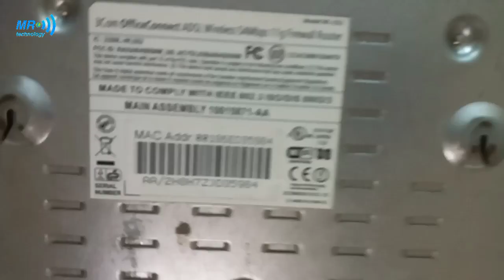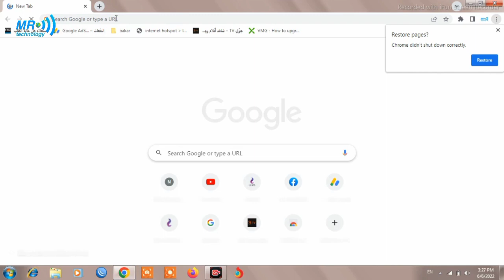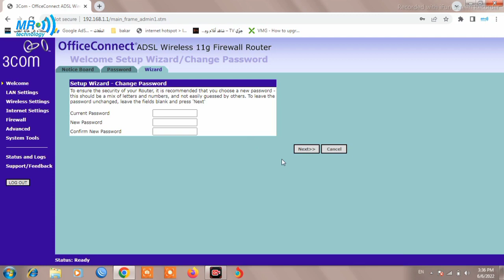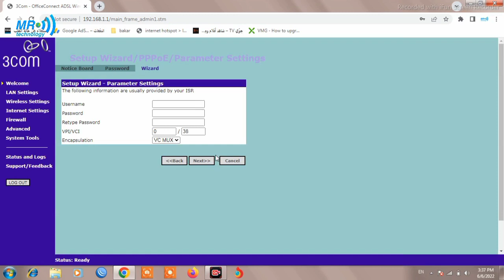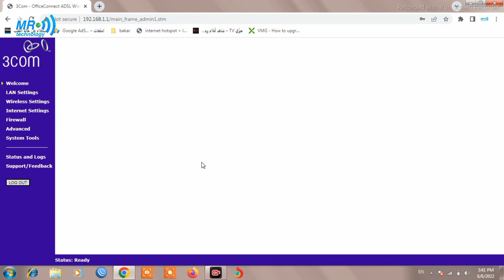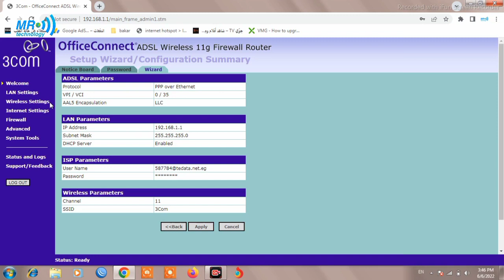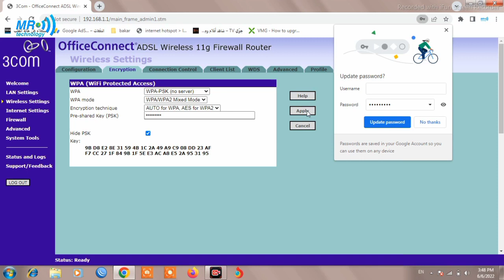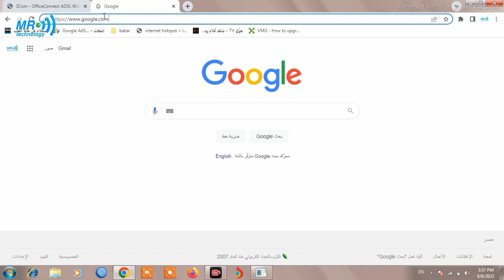هل روتر 3com يشتغل مع شركة we